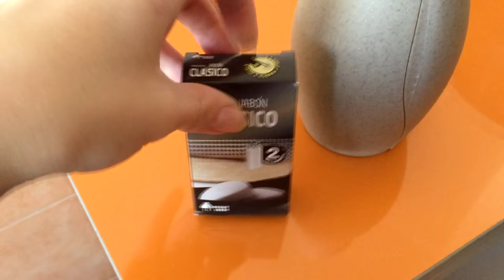VLOG: Nos vamos de tuning Alhaurín el Grande ! ||LadyRoss01 ♥